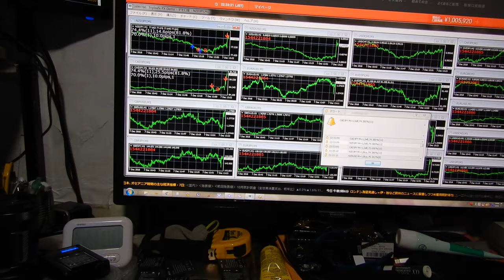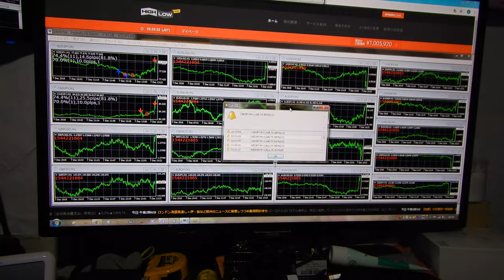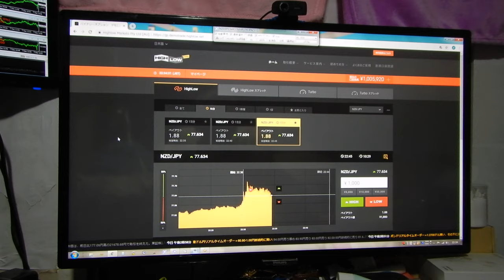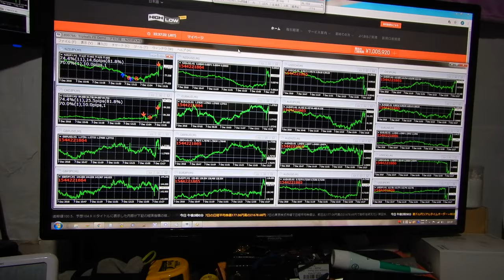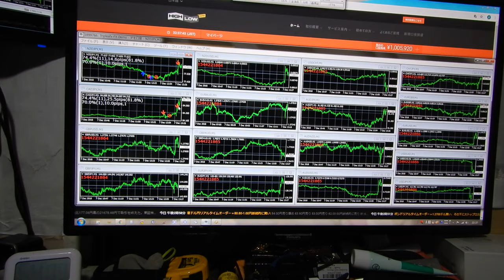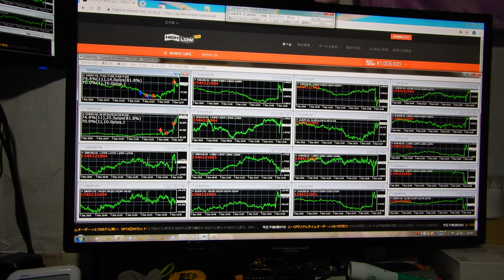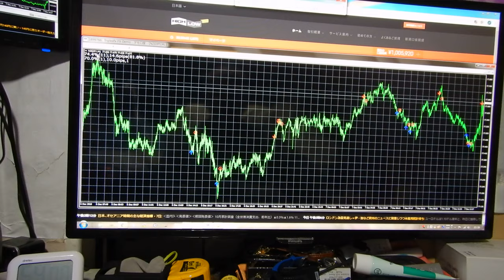2016年にzulutradeで世界1位になったバイナリーオプションスペシャリストの録画です。